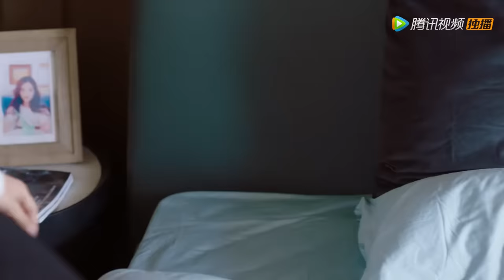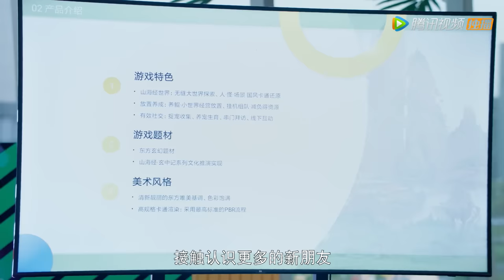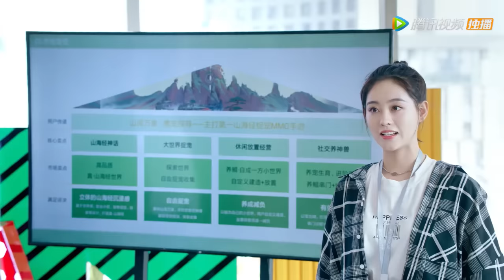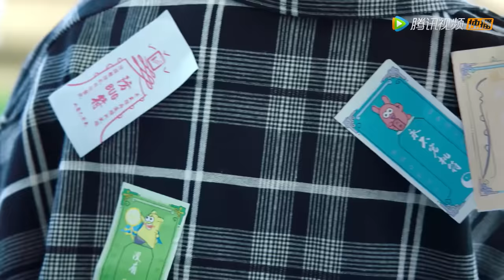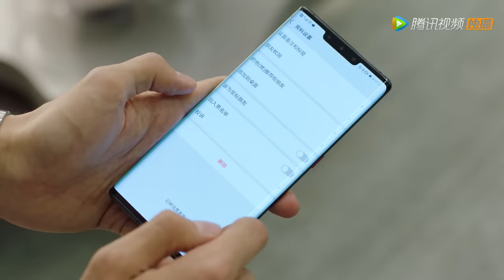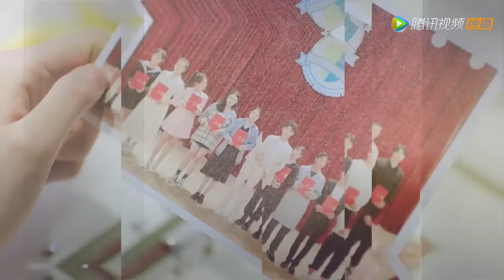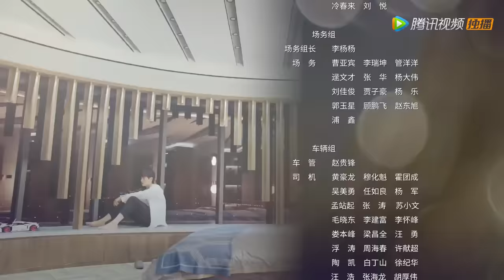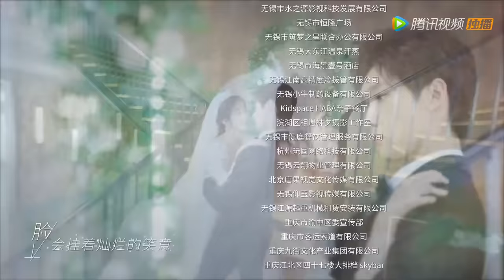ENG SUB【程序员那么可爱 Cute Programmer】EP13 陆漓与姜逸城开始约会（邢昭林、祝绪丹）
▶会员09月10日起每周六日一抢先看，非会员09月24日起每周五六日20点观看两集
❗Full Version Block in 19 territories:
Argentina, Bahrain, Brazil, Colombia, India, Indonesia, Kuwait, Macao, Malaysia, Mexico, Oman, Philippines, Portugal, Qatar, Saudi Arabia, Spain, Thailand, United Arab Emirates, Vietnam

《程序员那么可爱》爱上代码男神姜逸城后，陆漓不仅攻读姜逸城同校+计算机专业，还在心里埋下了一颗程序媛种子。陆漓以追求姜逸城为目标，一路复制姜氏学霸之路，却没想到姜逸城的创业公司竟然不招女生。为了近距离拿下大神，陆漓不惜「女扮男装」入职姜逸城公司，开始与傲娇总裁姜逸城斗智斗勇。一次次的打击和身份怀疑让陆漓在公司举步维艰，为了自己的暗恋事业和人生目标，陆漓拼尽一切抓住机会，终于和姜逸城达成一年的契约夫妇。两人在同居中展开甜蜜互动，姜逸城对陆漓渐渐动心而不自知。
☞主演：邢昭林、祝绪丹、易大千、田依桐